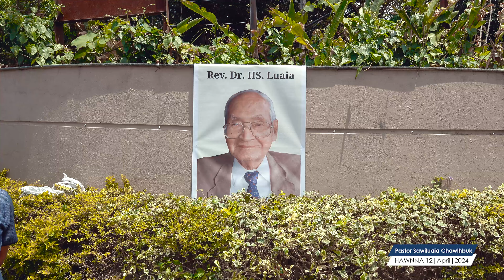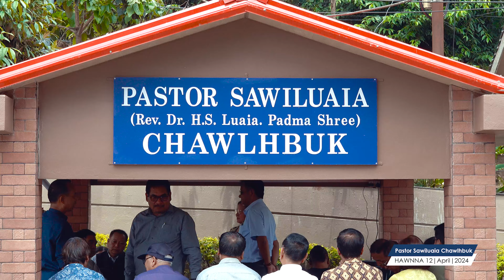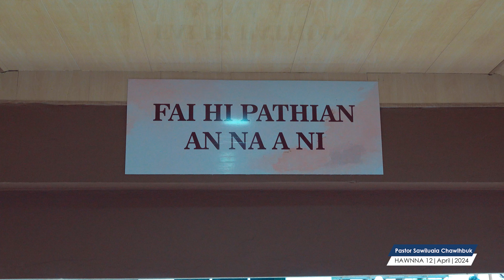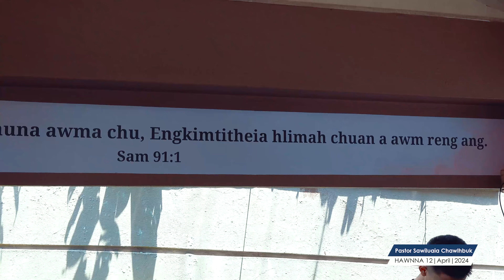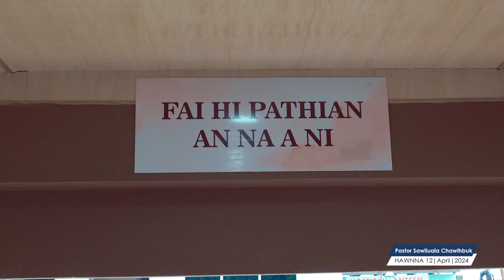Pastor Sawiluaia Chawlhbuk | Hawnna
Location |  Serkawn, Opposite Christian Hospital Serkawn

April 12, Zirtawpni chawhma dar 11:00 khan Rev. Dr. HS Luaia hriatrengna atan a a tu leh faten Christian Hospital Serkawn-a inentir leh dam lote tana chawlhna (hulhliap) an buatsaih ‘Pastor Sawiluaia Chawlhbuk’ chu Rev. R. Lalbiakliana, General Secretary-in hawngin Pathian hnenah a hlan.  He chawlhbuk sakna atan hian chhungkaw sum thawhkhawm cheng nuai 3 leh sing 5 chuang sengin mawi leh tha takin sak a ni.